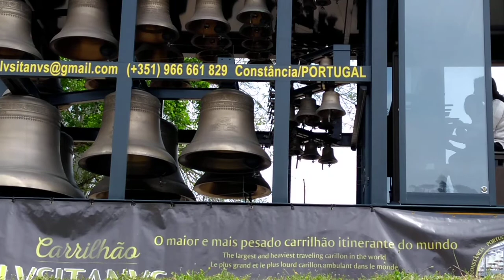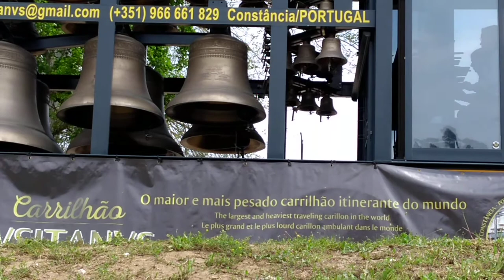Game of thrones theme on bell lorry.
Game of thrones on bells